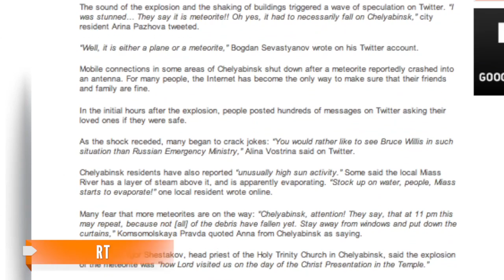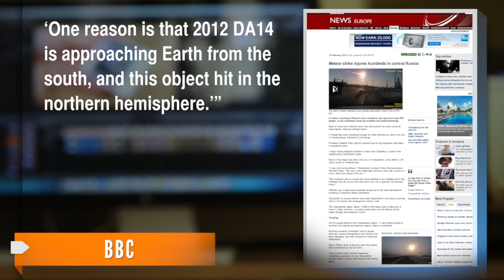Meteor Strike in Russia Injures Hundreds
A meteor hit the Russian city Chelyabinsk on Friday. Hundreds were left with minor injuries and two are in intensive care.